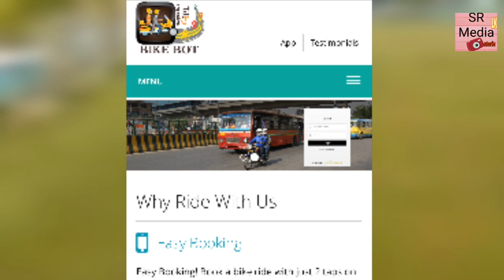Bike Bot Small Update // Pay Out Time ??? बाइक बॉट छोटा अपडेट // पे आउट टाइम ???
बाइक बॉट छोटा अपडेट // पे आउट टाइम ???